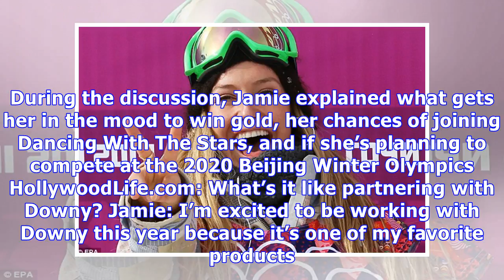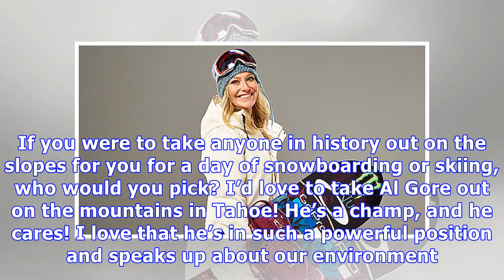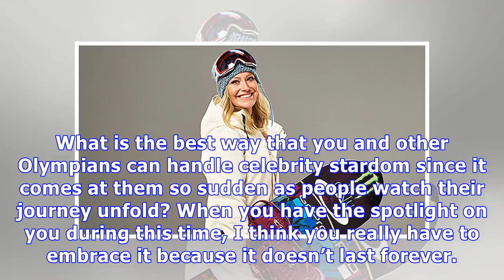Jamie Anderson: USA Snowboarding Star Reveals What She Won’t Miss About The Olympics